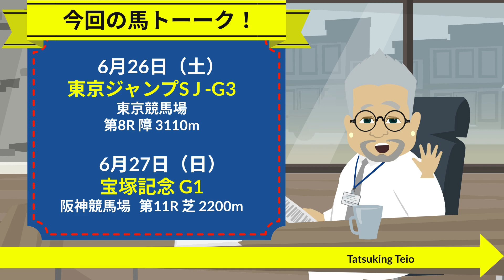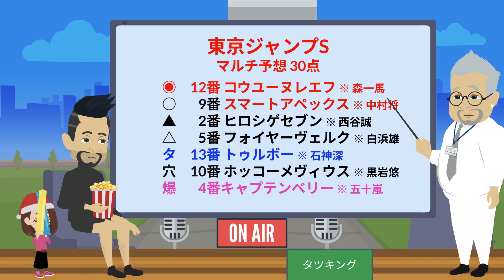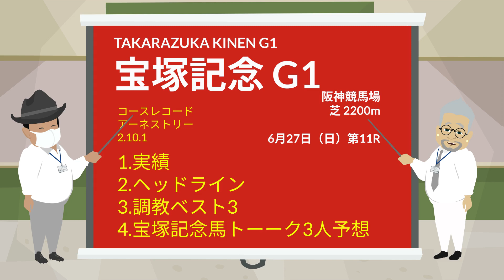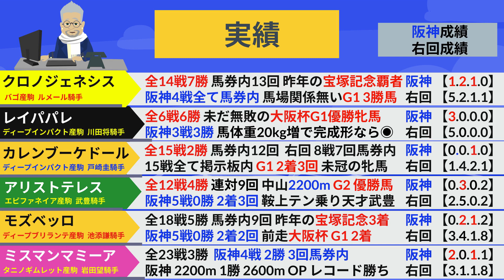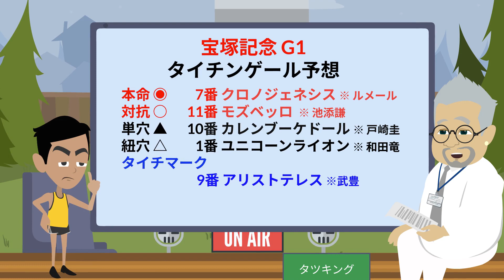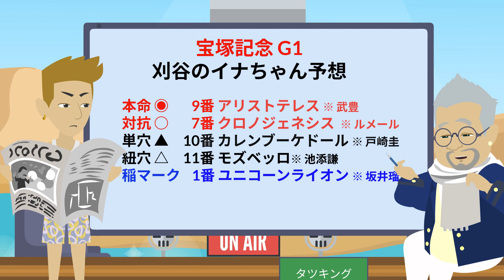【宝塚記念】春のグランプリ！宝塚記念は無敗馬レイパパレか、連覇を狙うクロノジェネシスか？土曜の荒れそうな障害重賞の東京ジャンプステークス予想スペシャルの巻！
Season 2 第9話 春のグランプリのG1宝塚記念！私の夢は無敗馬レイパパレか、連覇を狙うクロノジェネシスか？土曜の荒れそうな障害重賞の東京ジャンプステークス予想スペシャルの巻！

初心者から競馬通まで勝つ競馬を楽しく提案するアニメ競馬バラエティ番組。競馬関係者とも繋がりが深いタツキングならではの情報と多彩なゲストとアニメーションで展開する競馬YOUTUBEちゃんねるです。

未勝利戦から、過去6回的中のWIN5予想、地方重賞競馬、中央競馬の平場の予想や特集からG3、G2、G1レース予想まで、騎手や馬券の傾向から数字の傾向でのデータ予想、オカルトから時代を風刺した時事ネタまでも折り込んだわかりやすく面白い馬券術と解説でお届けするバラエティ競馬番組です。

◆ Tatsuking teio CLUBHOUSE 🏇
＠tatsuking220